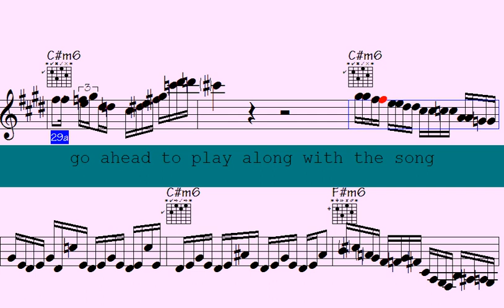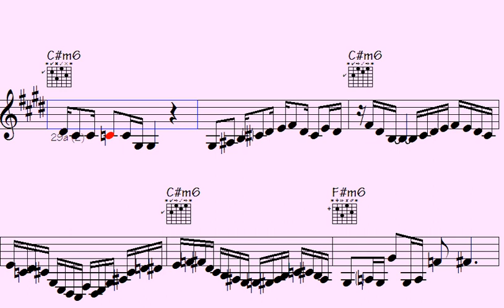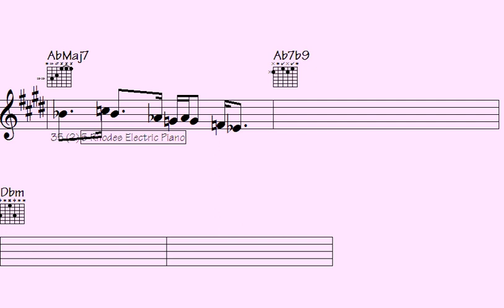🟢Symphony of Sensational Licks and Soulful Solos: Unveiling the Magic of 'Whimsical Honeymoon'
"Dive into the enchanting world of 'Whimsical Honeymoon' as we explore a symphony woven with sensational licks and soulful solos. Unveil the magic of this musical masterpiece that promises an extraordinary auditory journey."

l2k 67-64